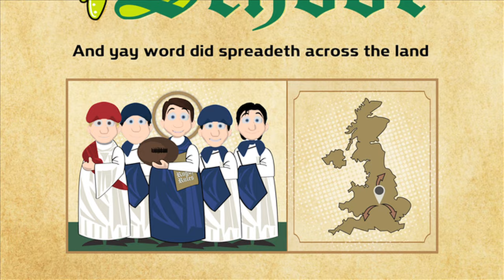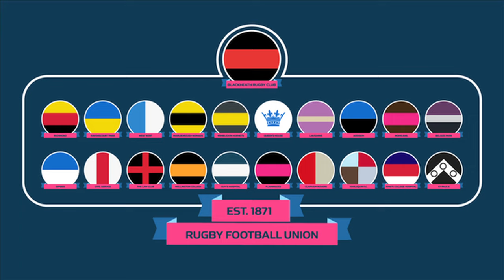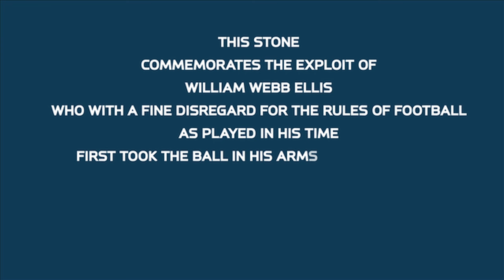An Animated History of Rugby Union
A brief animated history of Rugby Union Football and how the game came to be.